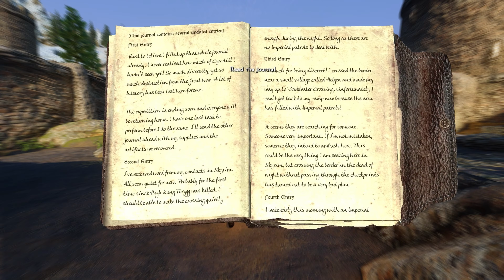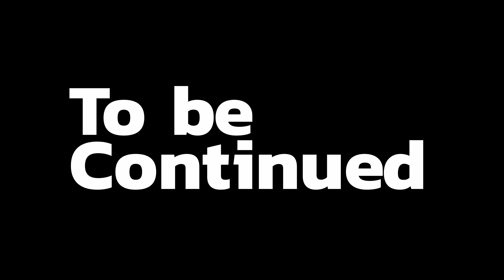Elysium: A Skyrim Remaster Gameplay Experience | Part - 1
Elysium Remastered is a complete rebuild of the original Elysium modlist. Like the original, it focuses primarily on visuals and fully features hundreds of new additions and full Creation Club support ($20 for Anniversary Upgrade is required)—extending the base setup with Enai Siaion's full suite of gameplay overhauls and various new quests and encounters. In addition, many new mods, such as Beyond Skyrim - Bruma, Interesting NPCs, Legacy of the Dragonborn, Wyrmstooth, and a wide variety of new content, were added. You should expect a more challenging game with this list.

I am not encouraging modding or cheating in this video. It is purely for educational purposes only. to companies including but not limited to Rockstar, and Take Two this is a  copyright disclaimer Under Section 107 of the Copyright Act 1976, allowance is made for "fair use" for purposes such as criticism, comment, news reporting, teaching, scholarship, and research.
and adding more companies of whatever game you mod to the list